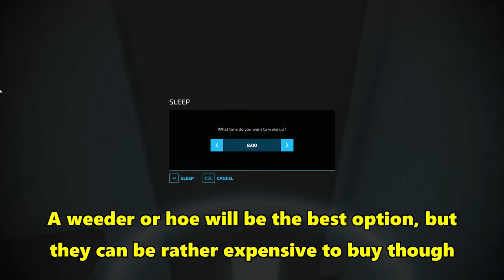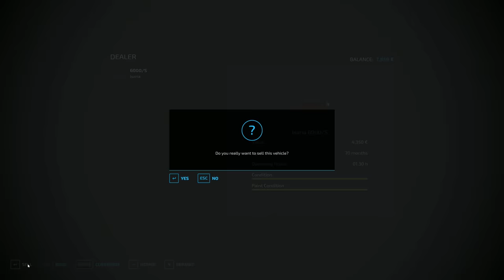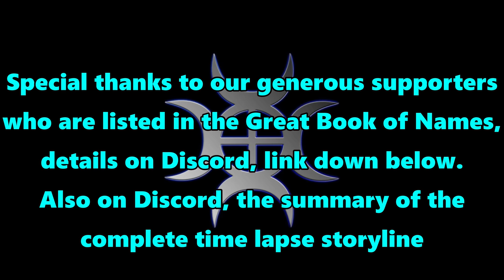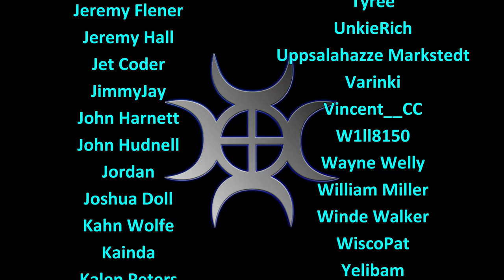FS22 Timelapse, Old Stream Farm #24: New Plans!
The harvest is under way and we have hay to start cutting as well.  While all of this is going on though, something comes up that changes our plans quite drastically!

Music
Track 1